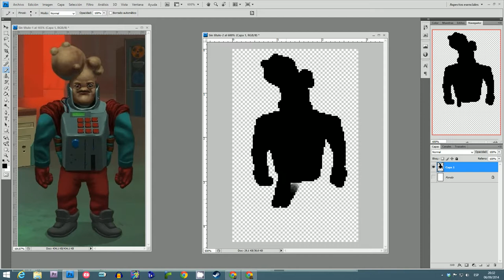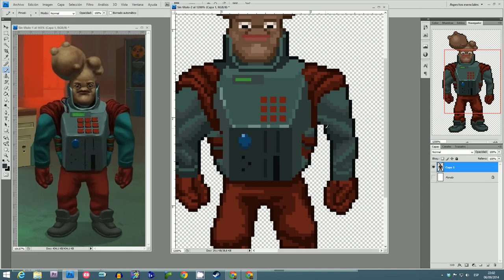"Paradigma" | Pixel art | SPEED ART #1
Este vídeo es una práctica de pixelado que grabé el otro día. Es un ejercicio libre que me inventé para practicar un poco y seguir aprendiendo a pixelar. La práctica hace al maestro. Espero que os guste.

El personaje pertenece a la aventura gráfica "Paradigma" y el autor original del personaje es Jacob Janerka